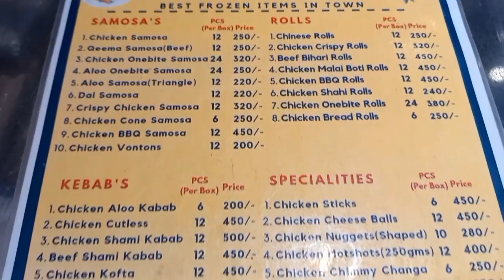Shopping From Tasty Nimo Some Frozen Items Daily Vlog